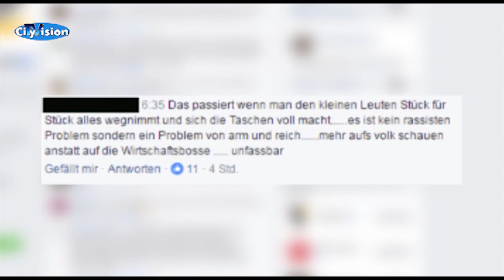Donald Trump ist Präsident der USA - So reagiert Mönchengladbach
Nach dem Wahlsieg von Donald Trump ist ganz Deutschland betroffen. Auch Mönchengladbach reiht sich da ein. Politiker und normale Bürger sind haben das alle noch nicht ganz verarbeitet.